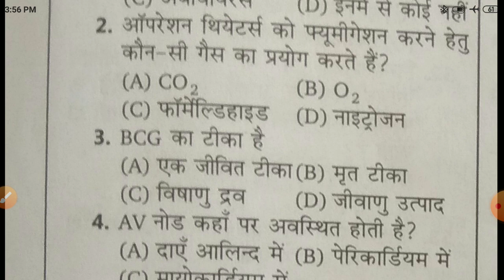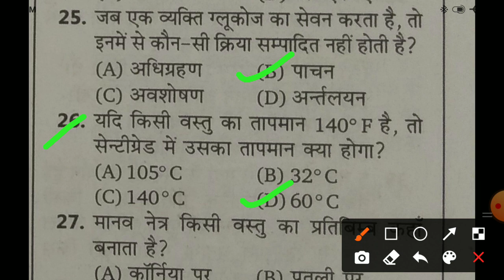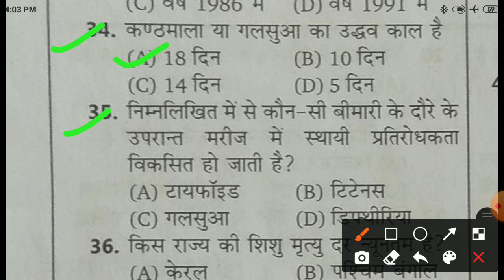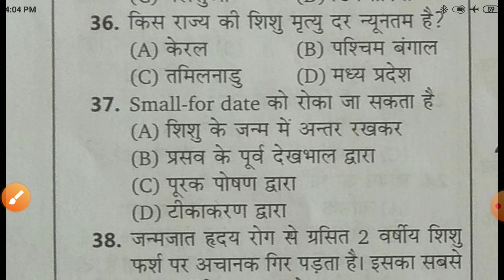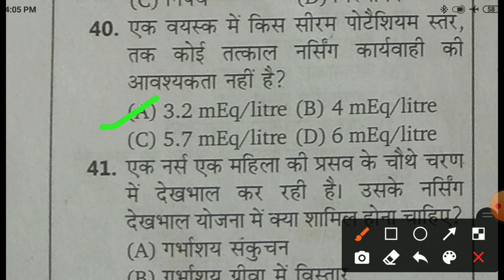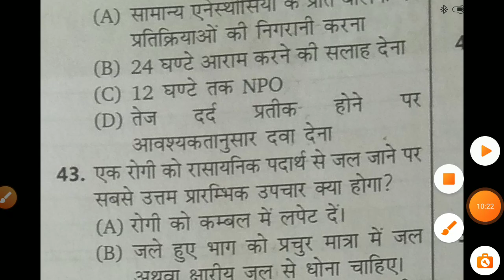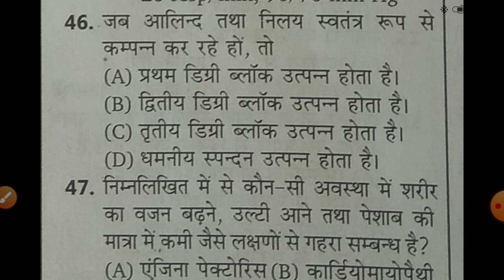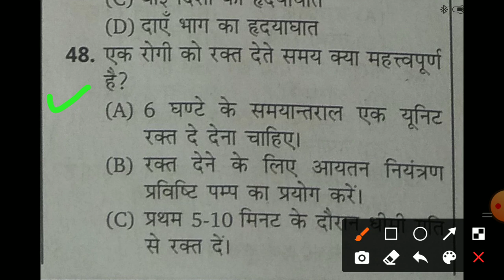UPSSSC ANM महिला स्वास्थ्य कार्यकर्ता 9212 पद मुख्य परीक्षा महत्वपूर्ण प्रश्न उत्तर